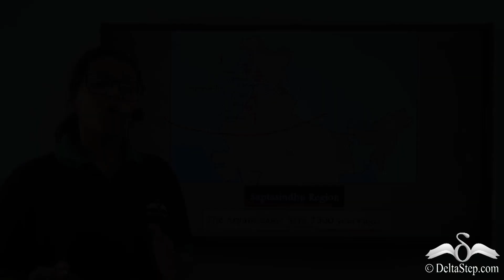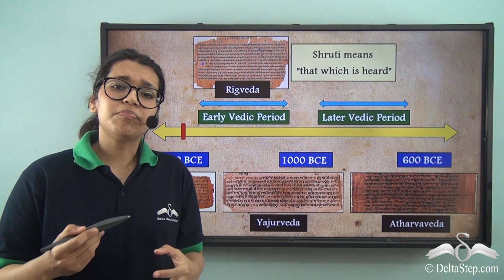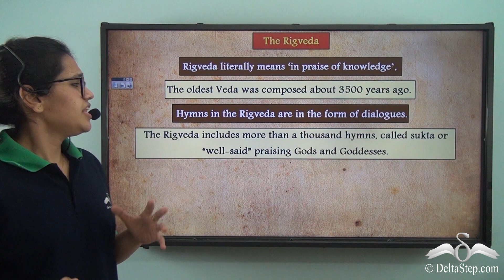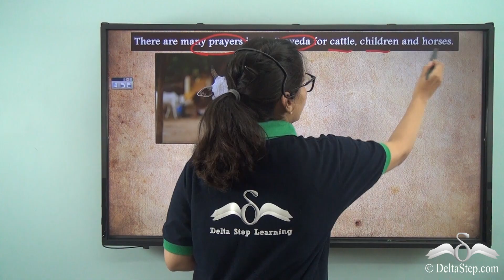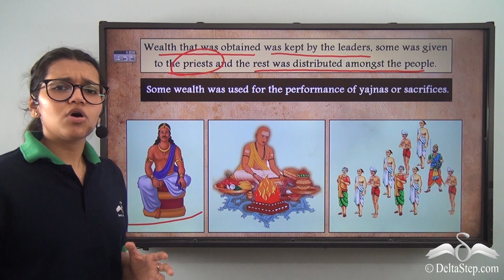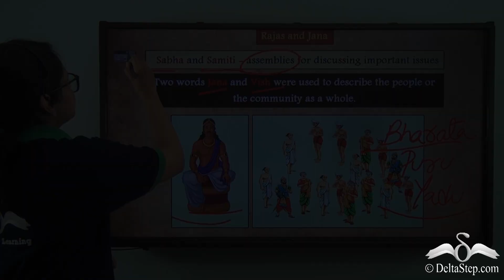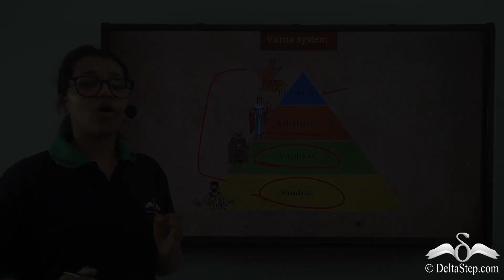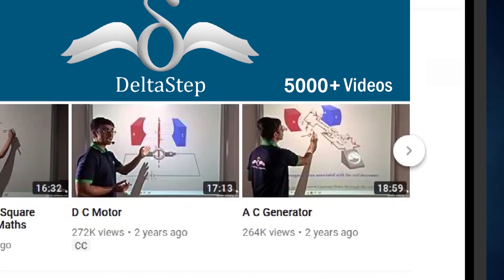The Rigveda CBSE